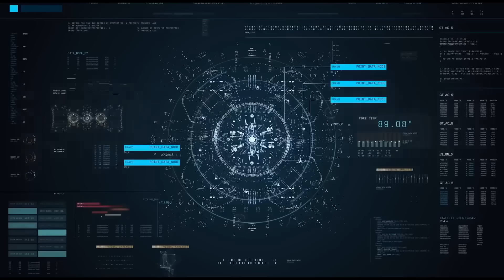skibidi toilet multiverse 042 (part 2)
he's back
skibidi dop dop dop yes yes
full-screen version

Video by
IULITMx